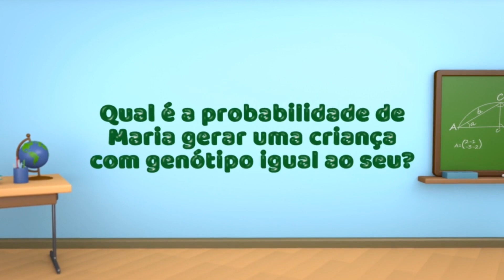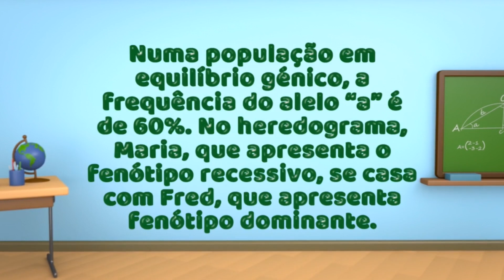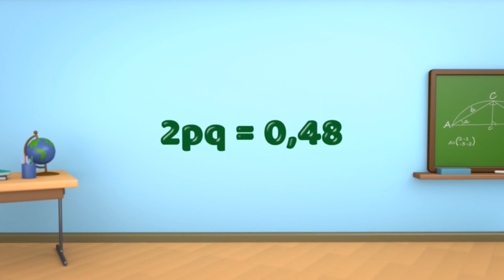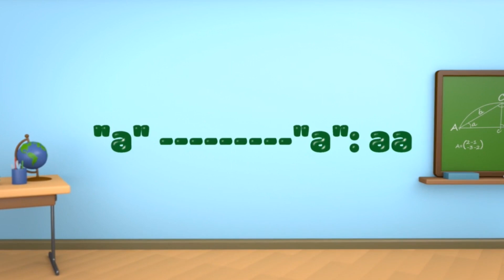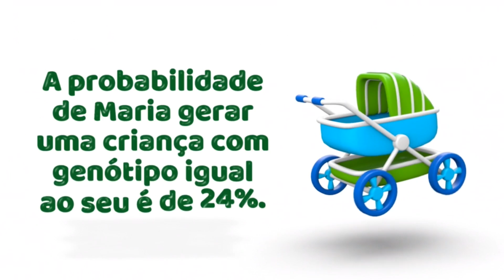Resolução de EXERCÍCIO de GENÉTICA de POPULAÇÕES - Nº2 - Passo a Passo | Biologia na YRA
Em uma população em equilíbrio gênico, a frequência do alelo a é de 60%. No heredograma, Maria, que apresenta o fenótipo recessivo, se casa com Fred, que apresenta fenótipo dominante. Dois anos depois, ela está grávida.
A probabilidade de Maria gerar, nessa gestação, uma criança com genótipo idêntico ao seu será de:

a.12%.
b40%.
c48%.
d24%.
e 50%.